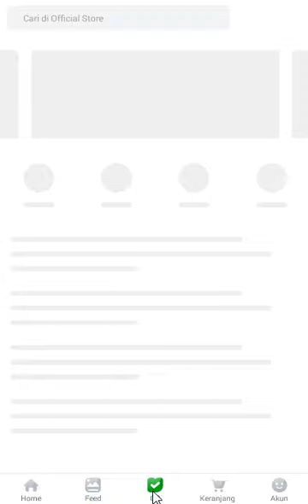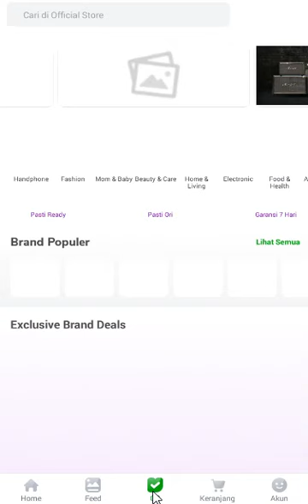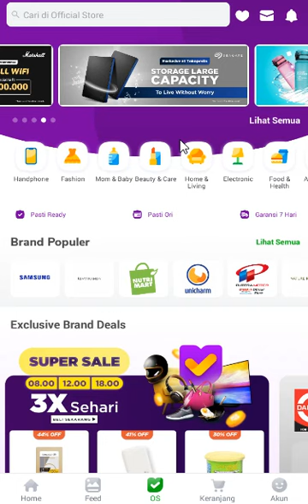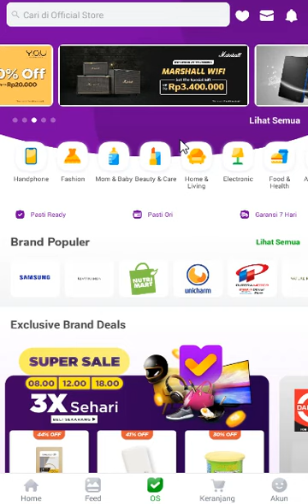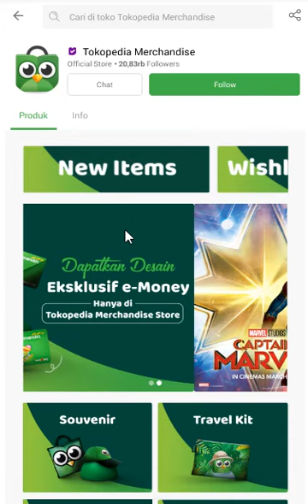Cara Menghubungi Customer Service Admin Tokopedia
Video terbaru ini menjelaskan tentang cara menghubungi customer service admin Tokopedia, silahkan sobat simak sampai selesai ya!